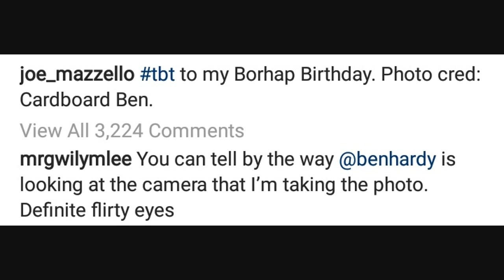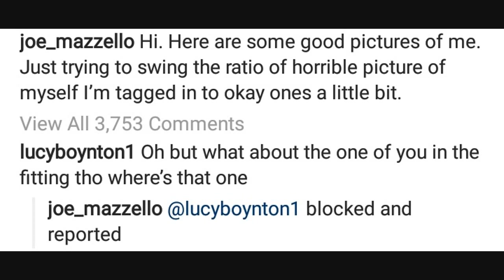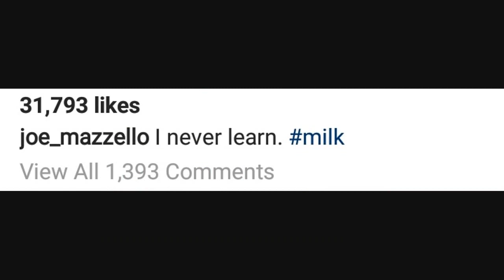BoRhap Cast Updates #2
Here are some recent updates from Ben Hardy, Joe Mazzello, Lucy Boynton and Gwilym Lee 🥂

🎵 Track info:

Title : Above and Beyond
Artist : Silent Partner
Genre and Mood: R&B & Soul + Happy

❤️ Optional support (Thanks):

Please include the following in your video description (Copy & Paste): Music: Above and Beyond - Silent Partner

Getty Images : gotpap/Bauer-Griffin

Hxppymoments is giving you the latest updates and news of the Bohemian Rhapsody's Cast weekly.